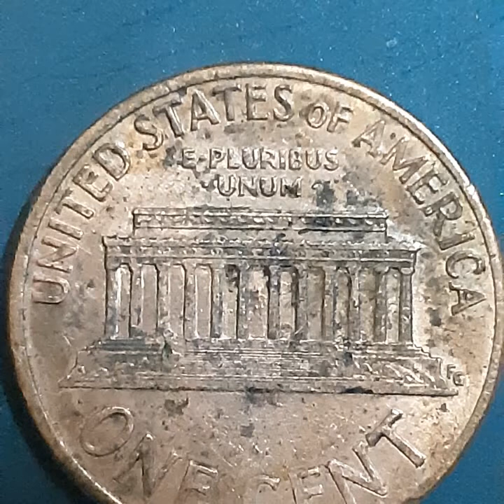ONE CENT 1992 (4)